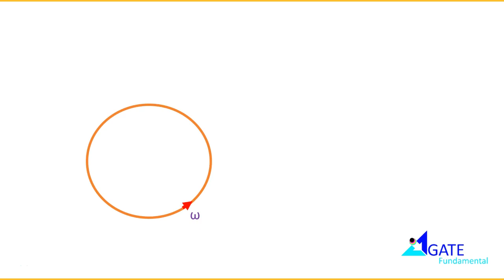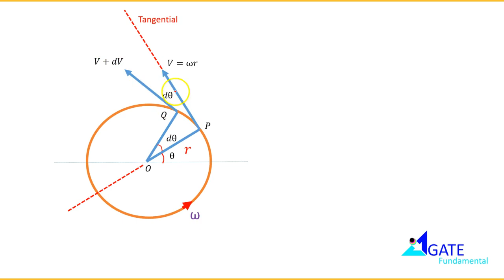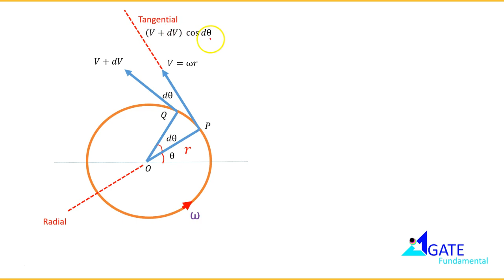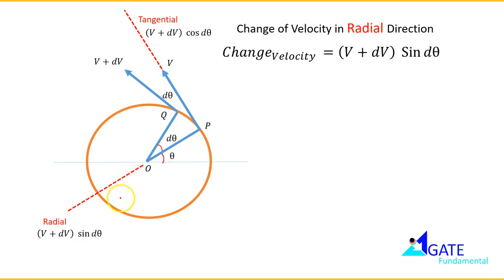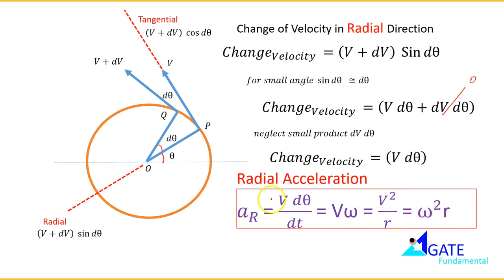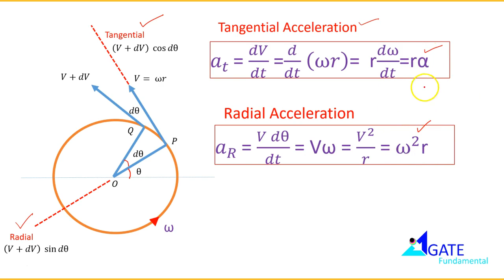Theory of machine Tangential and Radial Acceleration Lecture 023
Theory of machine Tangential and Radial Acceleration
acceleration analysis and acceleration diagram